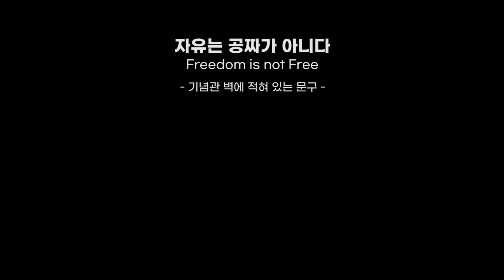한국전쟁 70주년 헌화 _ 트럼프 대통령 (Donald Trump, the President of the US)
오늘이 6.25 한국전쟁 70주년입니다. (미국시간)
전 정훈병으로 전역했는데.. 행사준비하고 사진찍고 보도자료쓰던 그때가 생각나네요. 우리가 잊지 말아야할 아픔. 미국에서 이렇게 다시 느끼게 되어 그저 먹먹할 뿐입니다..